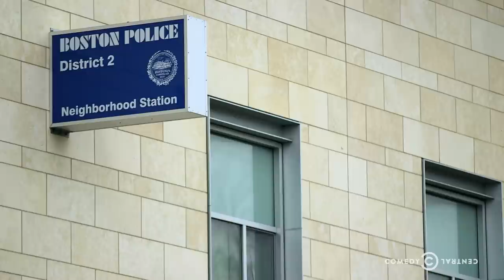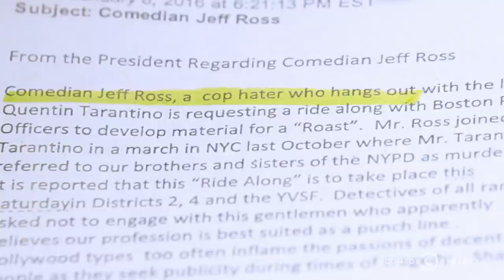Jeff Ross Roasts Cops - An Awkward Roast of Boston's Finest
Jeff Ross travels to Boston to chat with the city's police commissioner before his first attempt to roast a room filled with extremely unamused cops.

Jeff Ross Roasts Cops premieres September 10 at 11/10c.